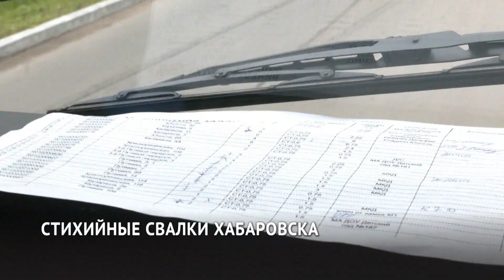300 незаконных свалок выявлено в Хабаровске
Чаще всего такой мусор имеет большую площадь, навален в кюветы и овраги - то есть просто работой мусоровоза не обойтись. Необходимы самосвалы, экскаваторы, погрузчики, множество рабочих рук и лопат. А если на свалке есть автомобильные шины, люминесцентные лампы и другие опасные отходы, то утилизация требует специального подхода. Это колоссальные деньги.